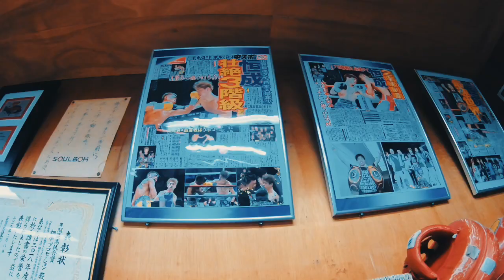田中恒成”THE FATE”練習公開〜畑中ボクシングジム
2019年3月ー。
3階級を制したWBO世界フライ級チャンピオンの田中恒成（畑中）のジムで練習。田中は16日、岐阜メモリアルセンターで愛ドームで元WBA世界L･フライ級V7王者の田口良一（ワタナベ）と初防衛戦を行う。
シャドーボクシングやミット打ちといった動きには鋭さがあり「THE FATE」（運命）と題された試合への準備は万全に見えた。